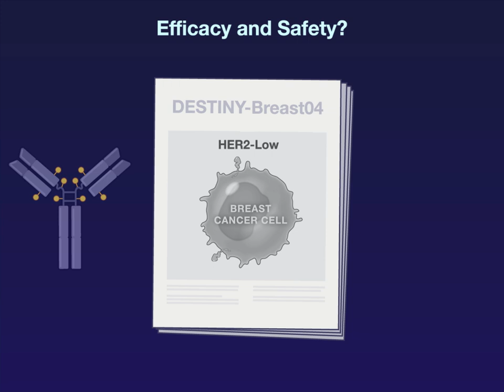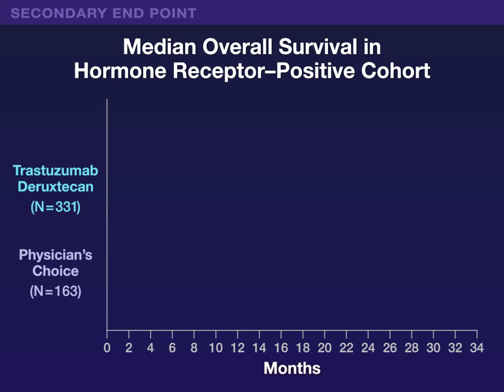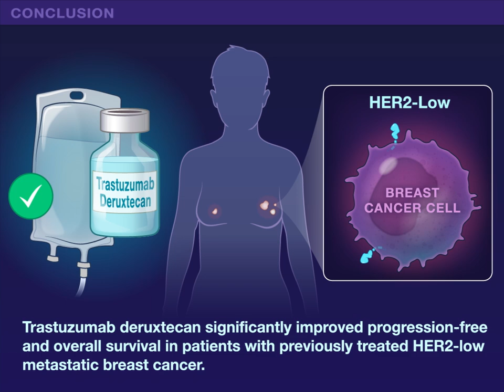Trastuzumab Deruxtecan in HER2-Low Advanced Breast Cancer | NEJM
Patients with HER2-low breast cancer have limited targeted treatment options for progressing disease after primary therapy. An antibody–drug conjugate has shown efficacy in early trials.